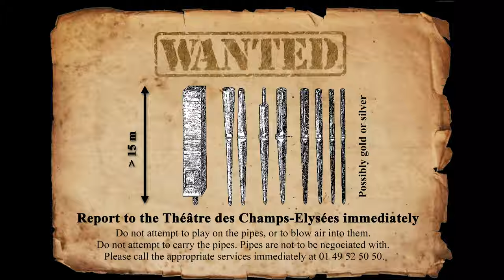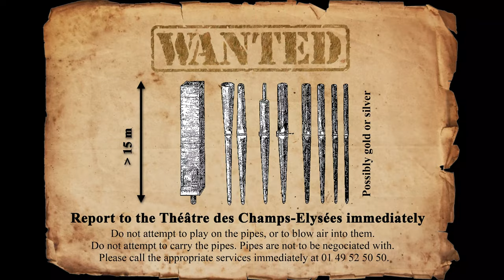Le saviez-vous ? L'histoire de l'orgue du Théâtre n'est pas évidente à retracer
Quelques sauts dans le temps avec Ophélie, qui retrace l'Histoire de l'orgue du Théâtre... Mais d'ailleurs, même aujourd'hui nous ne savons pas tout !

Avec le soutien de Fedora Platform et Creative Europe.